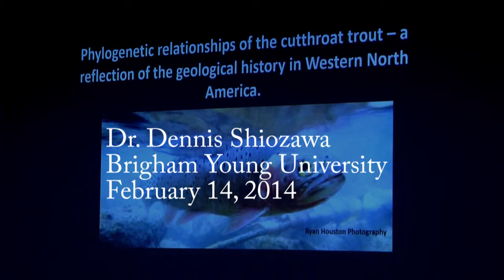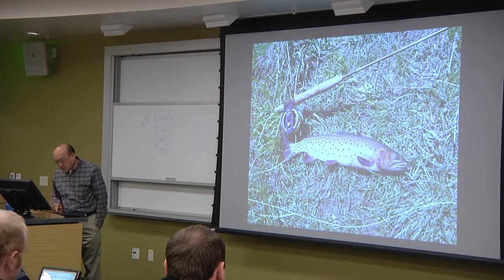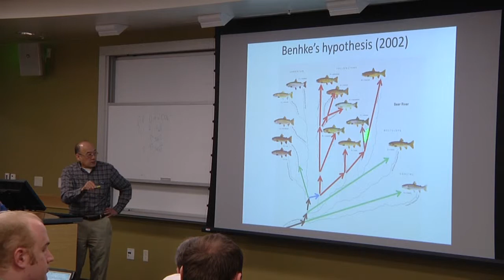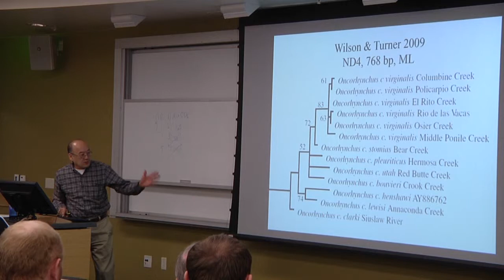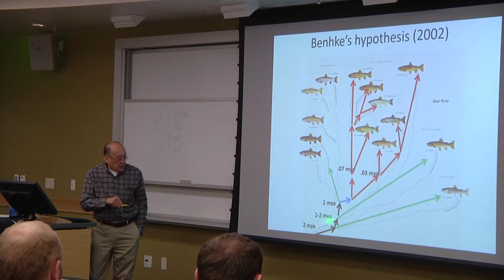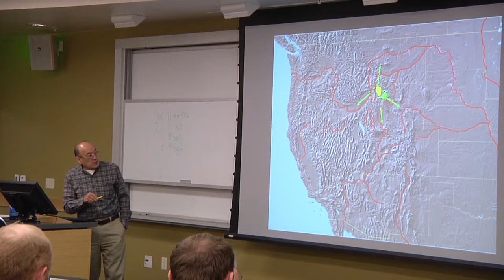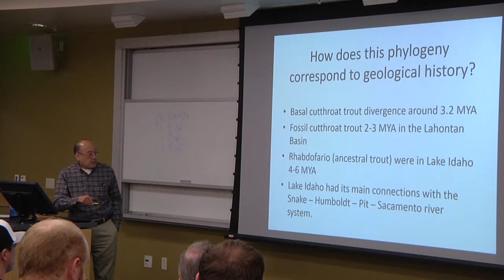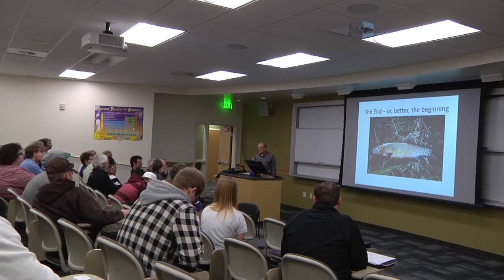Dr. Dennis Shiozawa - Phylogenetic relationships of the cutthroat trout